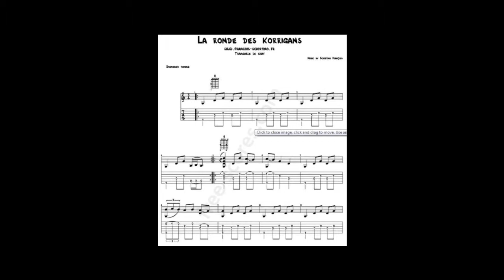LA RONDES DES KORRIGANS, Francois SCIORTINO, cover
Bonjour, jai mis un peu d’écho cela donne une meilleur profondeur sur ce morceau, une fois n'est pas coutume, suite a une demande de ma femme, je rejoue le même morceau , mais avec sa guitare classique, modele XP AG603, painting par Gianni BARONE, son zoom H1n, merci de votre écoute, et comme dab tablature en fin de clip